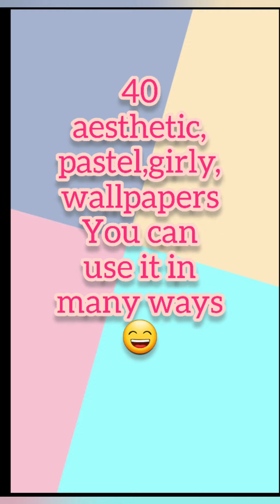Aesthetic wallpapers which you can use for any purpose |Be Creative With Tanya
Hello friends 😄

Today i m gonna show you some

aesthetic,pastel,girly and glittery

wallpapers which you can use as your

phone wallpaper or for other uses. You can

also print them and put it as a frame it will

look very cool .

My other Video's links are 👇

Bookpage holder useful for students 🔖

Rainbow painting on bottle 😃🎨

Dot painting on black canvas ⚪⚫🟣🔵🟡⬛

Mandala art on paper